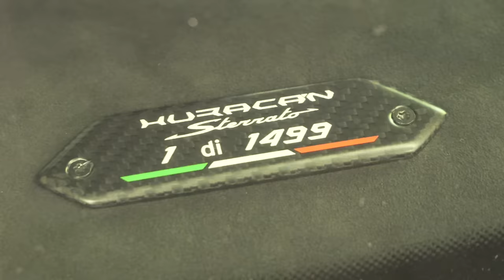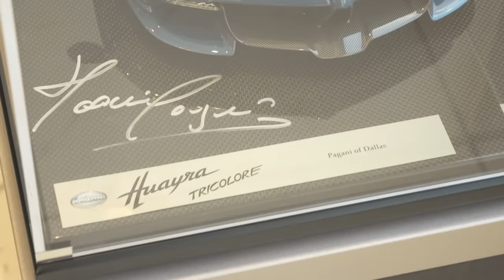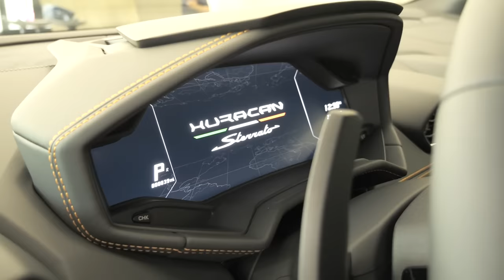Premierowo: Nowe Lamborghini Sterrato! ( OFF-ROAD Lambo ) 😲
Żaden to biznes, ten film. Zostałem zaproszony przez salon Lamborghini Dallas do nagrania materiału! Wyszło świetnie, ale spontanicznie. Oceńcie sami!